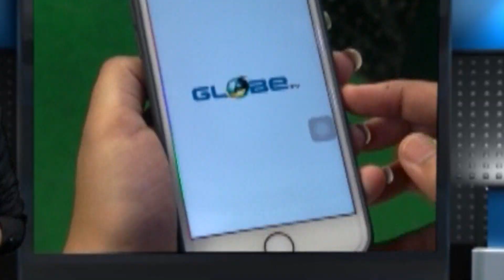জেলা শাসকের নির্দেশে সাহায্য বৃদ্ধকে